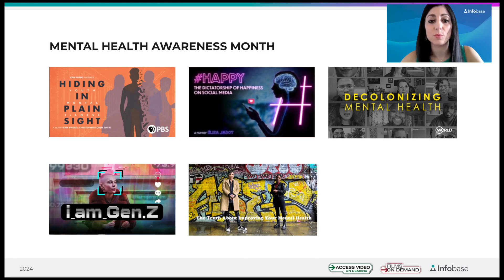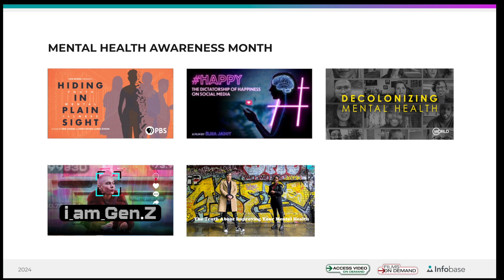Streaming Video Themes for Public Libraries: Mental Health Awareness Month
Join Infobase Director of Content Licensing Sharon Golan as she takes you on a tour of some of our streaming titles to support library programs promoting mental health awareness.